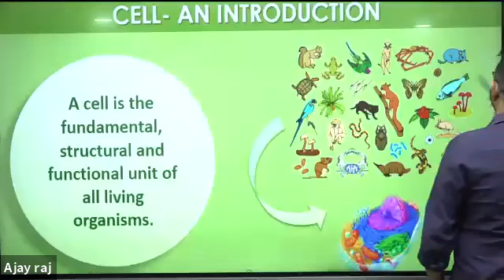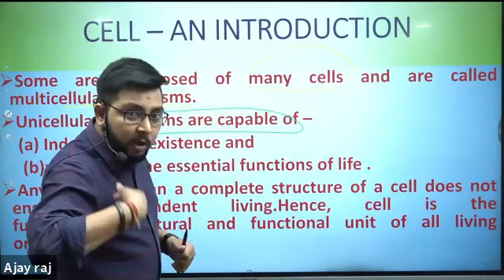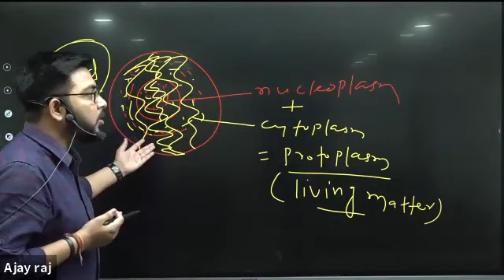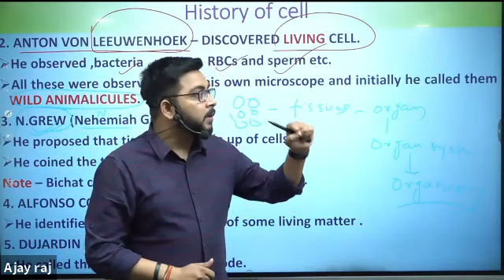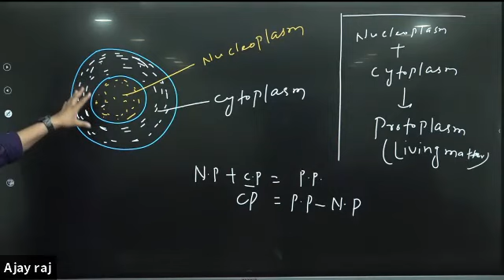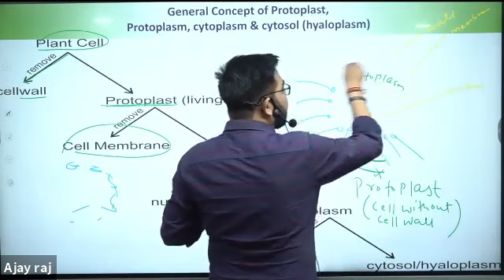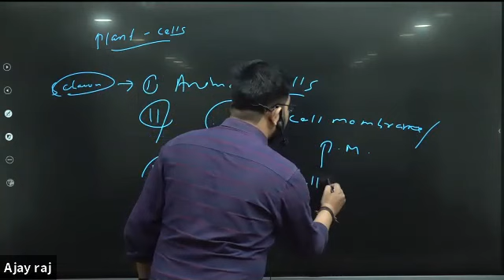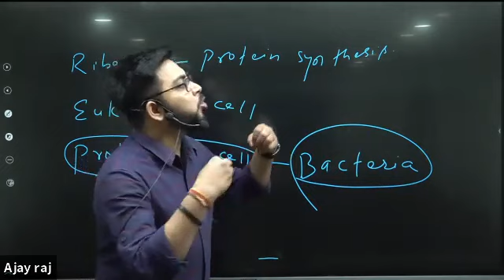L1| cell | XI | Neet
Cell | Neet | CBSE | Gujarat board |